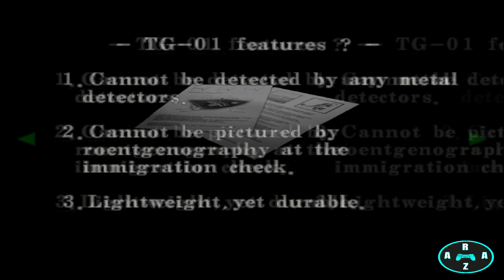Resident Evil Code Veronica - What To Do With The Briefcase